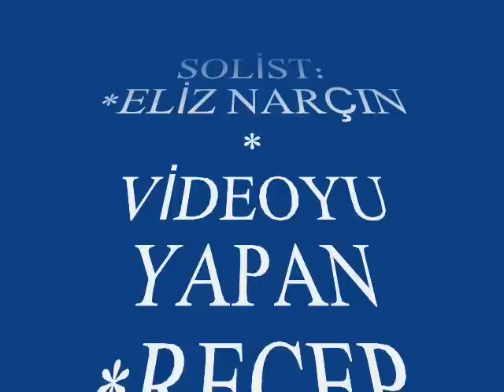Eliz AVAROĞLU-Meftûn Olalı Sen Şeh-i Hûban-ı (HÜZZAM)R.G. LAVTA Özcan GÜRBÜZ.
SOLİST:
*ELİZ AVAROĞLU*
VİDEOYU YAPAN
*RECEP GAYRETLİ*
GÜFTE:  ---
BESTE:  HACI ARİF BEY
USUL:  TÜRK AKSAĞI
MAKAM:   HÜZZAM
LAVTA TAKSİMİ: ÖZGEN GÜRBÜZ
Meftûn Olalı Sen Şeh-i Hûban-ı  Cijhâna
Atf-ı Nazâr Etmem Çemenistân-ı Zamâna
Hayran Edeli Aşk Beni Hüsnündeki Ânâ
Aşkın Elemi Kaddimi Döndür Kemâne.